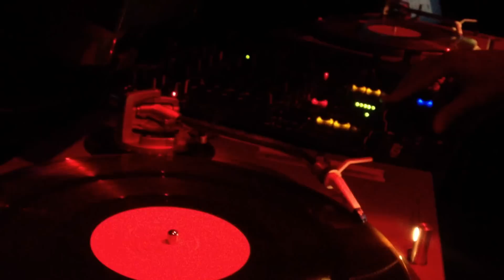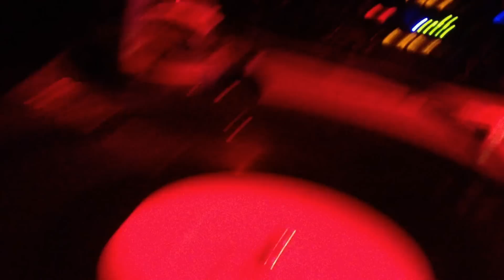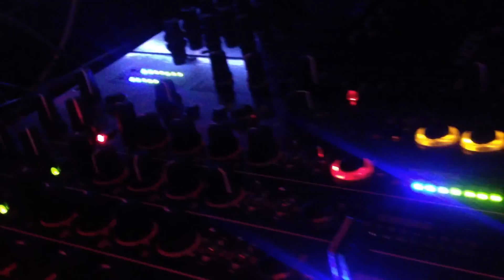Cossano & Sehio @ Cosmos Klubbin.MOV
Despegue de la nave hacia el Cosmos. Es lo que describe este video en el que el pasado sabado Sehio y Cossano hicieron las delicias de los allí presentes, fue el comienzo de otra noche de autentico Klubbin en Sala Cosmos...